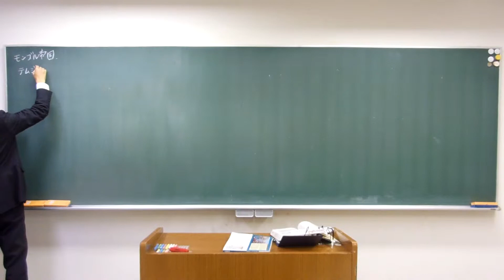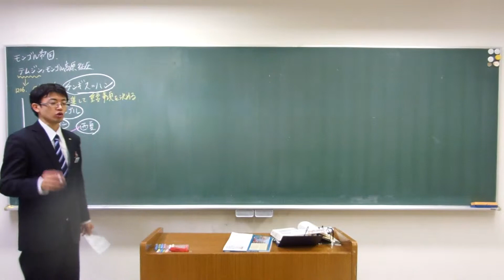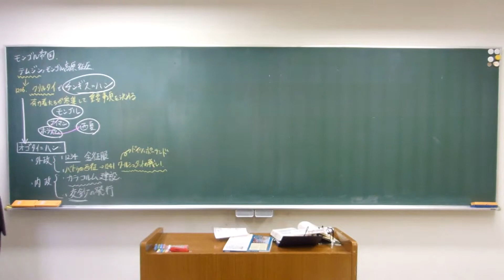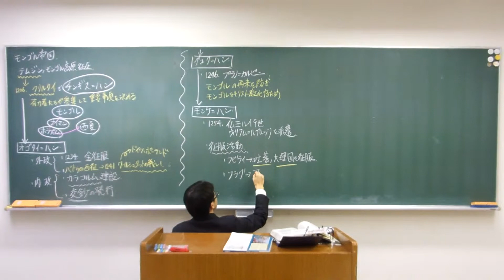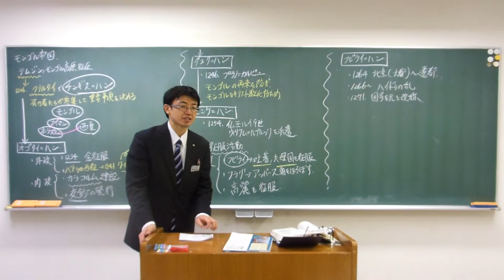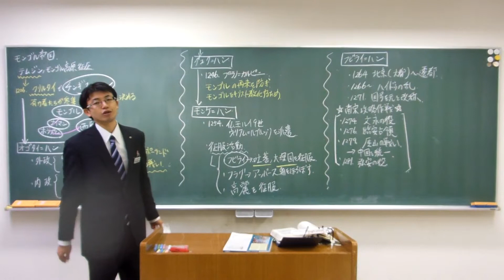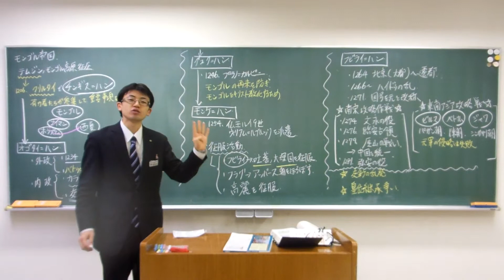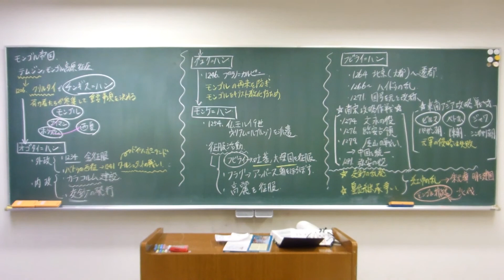反転授業 津久井薫先生の世界史 「モンゴル帝国」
※モンゴルのビルマ侵攻について。1287年のパガンの戦いでパガン朝は元軍の属国になっているのですが、その後実権を握ったシャン人三兄弟が1300年の元軍の再侵攻を撃退し撤退させています。1303年には元朝はビルマへの直接的な影響力を失っていることを踏まえて、ビルマ支配は成功しなかったと御説明いたしました。